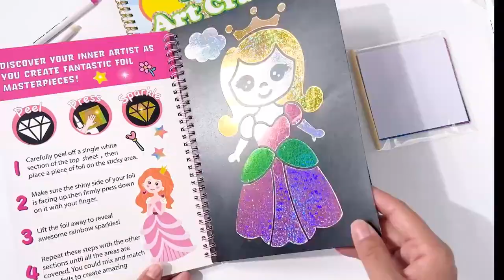Wishtime Fun Foil Art Kit For Kids Diy No Mess Creative Activity Arts And Crafts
Wishtime Fun Foil Art Kit For Kids Diy No Mess Creative Activity Arts And Crafts diy foilart toysforkids nomess @SilentEvidence6868